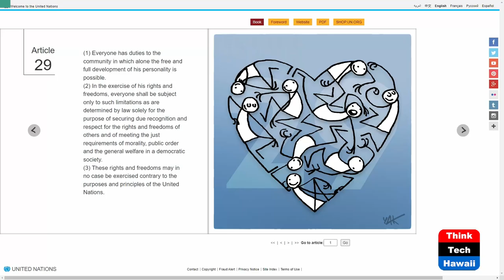Collective Solidarity for Community (Cooper UNion)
Recognition and Respect for all Rights.  The host for this show is Joshua Cooper.  The guests are Carmen Capriles and Aída Gamboa.

The Universal Declaration of Human Rights (UDHR) serves as a global agreement for us all focusing on mutual respect for everyone everywhere on earth.  The UN General Assembly High Level Opening Week and also UN Sustainable Development Goals Summit provide a spirit of 'It’s Possible' as humanity marks the Sustainability & Solidarity agreements of the UDHR and UN 2030 Agenda.  So far, 2023 is the hottest record every recorded.  The Climate Crisis is already threatening our collective existence with rising seas, melting glaciers, severe hurricanes and wild fires.  The UN SDGs are at halftime.  We have seven years to accomplish the 17 Global Goals and continue to add new transformative tools including the UN Framework Convention on Climate Change Paris Agreement and most recently the adoption of the Right to a Clean, Healthy and Sustainable Environment as well as the Arhus and Escazu Declaration. Article 29 notes our collective duties and responsibilities to our community.

Underwriters:
Michael Sklarz
The Cooke Foundation
Hawaii Energy
Hawaii Energy Policy Forum
Hawaiian Electric
Galen Ho of Immersive Worlds
Kamehameha Schools